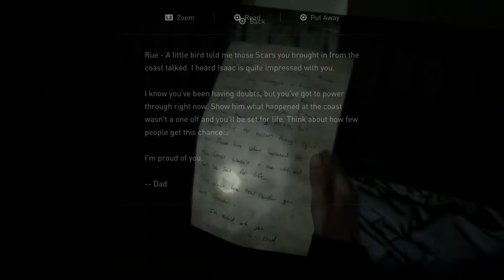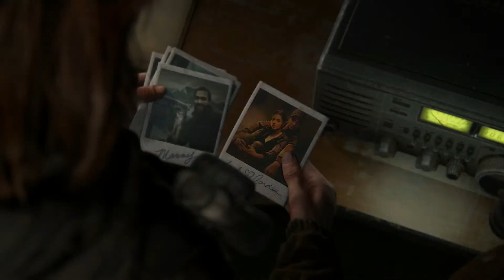The Last of Us Part II Chapter 12: Channel 13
Brett is playing Chapter 12 of The Last of Us Part II on the PS4 Pro.

Attention! This video is for a mature audience ages 17+ years old. There is Blood and Gore, Intense Violence, Sexual Content, Use of Drugs and Strong Language.

Original Upload: July 11, 2020